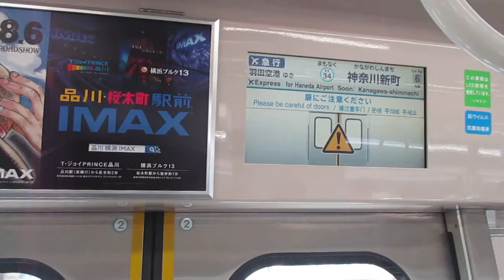【逗子・葉山始発、能見台～京急蒲田間急行運転、京急空港線内各駅停車】京急本線エアポート急行羽田空港行き京急新1000形1361編成6両 神奈川新町駅発車